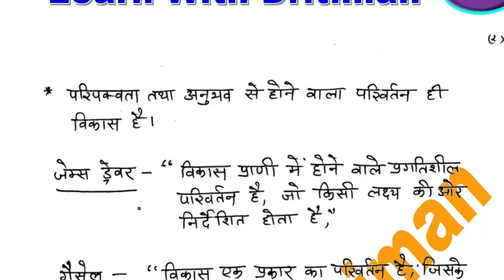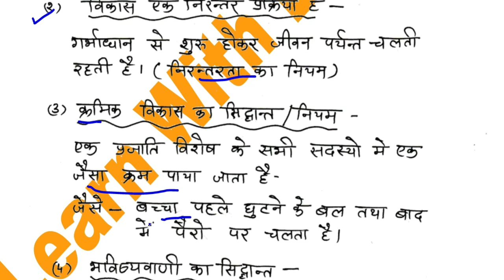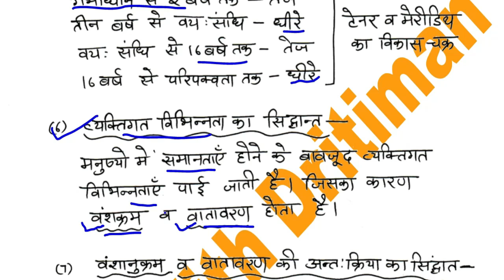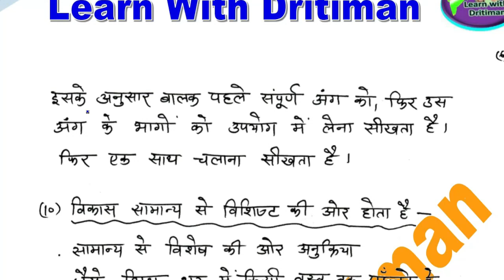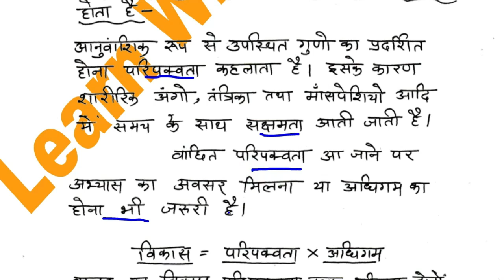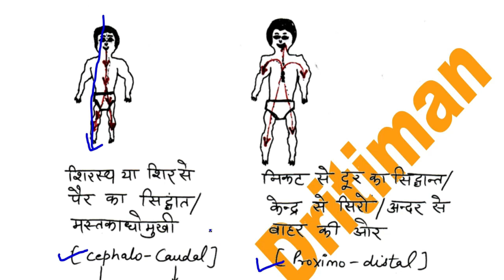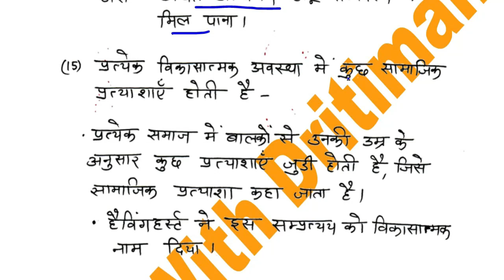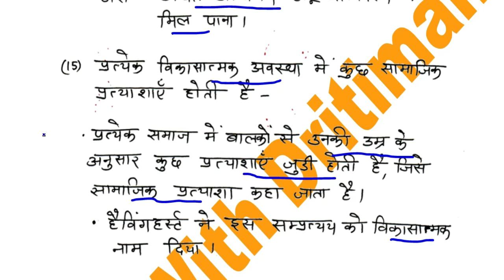बाल विकास part-2 || Reet || ctet ke liye free classes || child psychology || Anu jadoun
students,मनोविज्ञान की ये सभी कक्षाएं आपके लिए बहुत ही महत्वपूर्ण रहेंगी \पेपर मे इससे बाहर कुछ नहीं आएगा

psycho;gy
baal vikaas